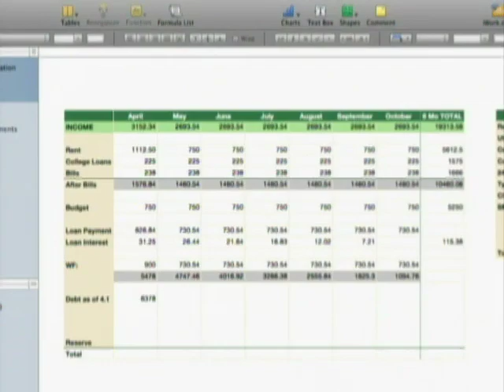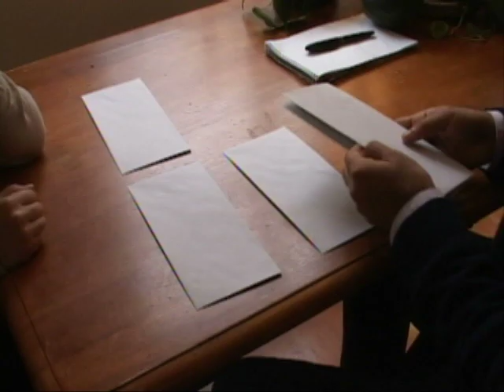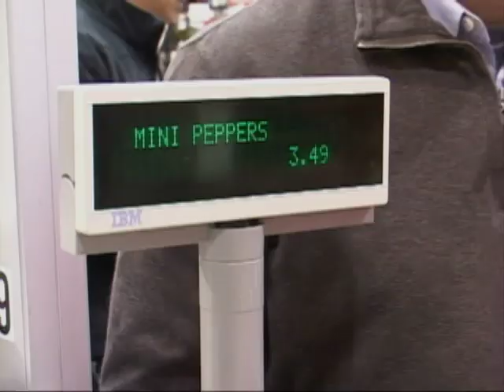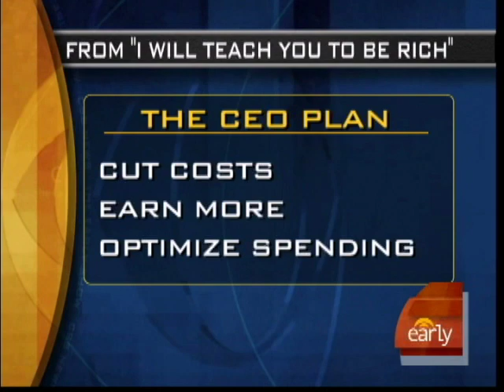Get Rich Tips From Blogger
Ramit Sethi is a blogger and author of "I Will Teach You To Be Rich." He spoke with Maggie Rodriguez on money-saving tips. Also, Bianca Solorzano reports on how Sethi helped a few San Franciscans with their budgets.